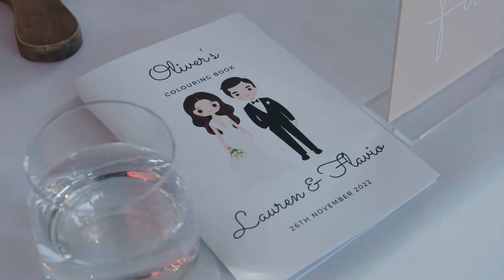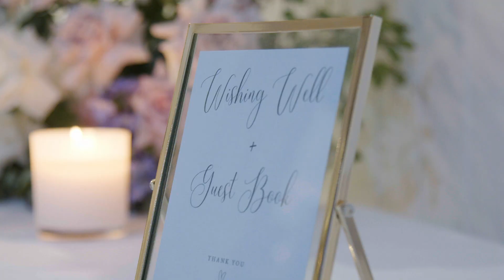The Wedding Film of Lauren & Flavio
The Wedding of Lauren and Flavio at The Rose Gardens in Centennial Park and Centennial Homestead

"I believe in our love story, and that you're my happily ever after. You've shown me a gentle and sweet type of love through your generosity and kindness. I promise to love you unconditionally, forever and always". Lauren made the crowd melt with her beautiful vows for Flavio. Such a wonderful wedding, Congrats! 🎥 Be Mine Films